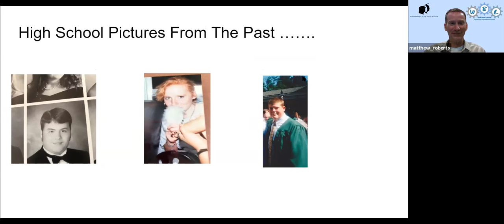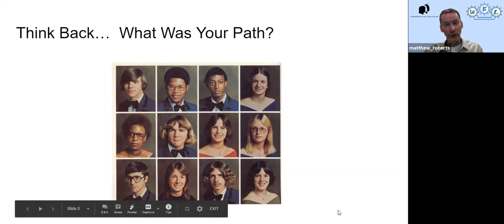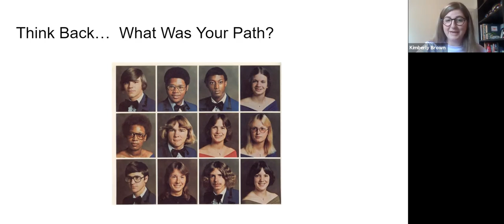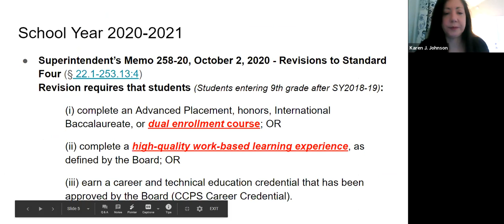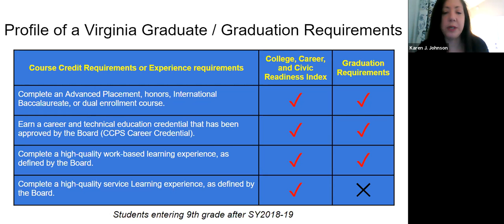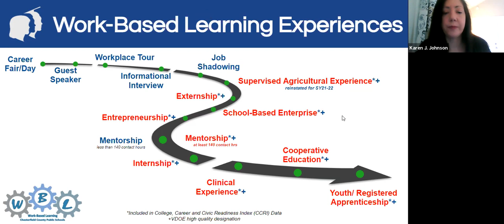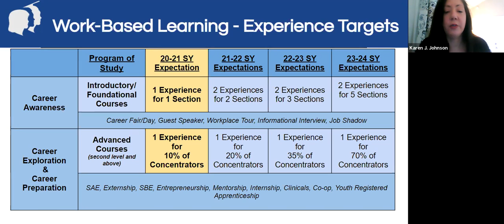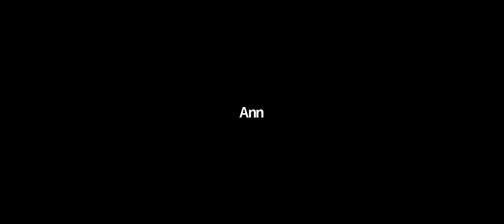Chamber Helping Achieve Meaningful Partnerships in Schools (CHAMPS)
Chamber CHAMPS committee with presentation of CCPS Work Based Learning programs.